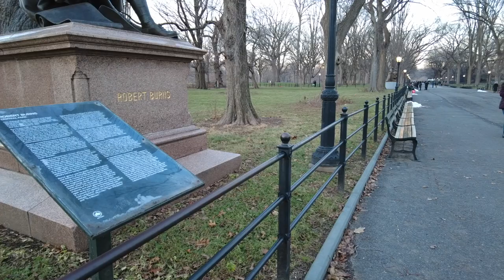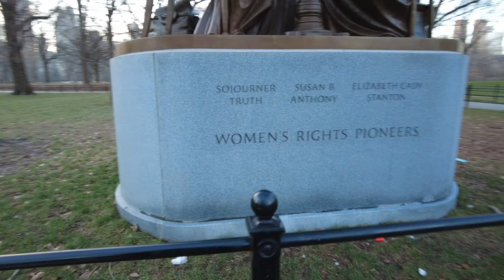Christmas: Walk in New York City ☃️🌨 🎄Central Park.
Central Park is New York's backyard. This lush 843-acre patch of nature in the middle of Manhattan is one of the city's biggest attractions and greatest assets, enjoyed by tourists and locals year-round. Countless scenes from movies and TV shows have been filmed here over the years. The park is home to scenic hills; meadows; playgrounds; skating rinks; ball fields; and many well-known attractions, including Strawberry Fields, Belvedere Castle, and the Central Park Zoo. Be warned; the park is huge. The best way to explore it is to stop by the visitor center and pick up a map of Central Park showing the various attractions and things to do, and then plan out a walking route or take a tour. Belvedere Castle is a stone castle atop Vista Rock, offering a spectacular view of the park and the city from its rooftop lookout. Looking north, you see the open green space of the Great Lawn and the Delacorte Theater, where free Shakespearean productions performed by some famous names are held every summer. To the south is the forest area known as the Ramble. The Central Park Zoo features animals from the Asia, polar regions, and the California Coast. In the Temperate Territory, watch for red pandas, snow leopards, and snow monkeys. Head over to the Polar Circles to see the much-loved penguins. Other animal highlights include grizzly bears, California sea lions, and lemurs. Located within Central Park, Strawberry Fields is a memorial to John Lennon, who was tragically murdered in front of the Dakota apartments just off the west side of the park. A mosaic is set in the pathway with the word "Imagine" inscribed, named after Lennon's 1971 song. Bethesda Fountain on Bethesda Terrace stands between the Lake and the Mall, and is one of the architectural highlights of Central Park. The fountain was dedicated in 1873 and the statue, Angel of the Waters, in 1842. The Spanish-style detailing of the double staircase with tiles and friezes was done by Jacob Mould. The terrace is a popular place for photos and a pleasant area to relax. Conservatory Garden is a peaceful oasis, filled with thousands of trees and shrubs. Known for being the only formal garden in the park, this six-acre area has a much calmer atmosphere than other portions of Central Park, with no cyclists or skateboarders. It is frequently the setting for weddings. On the far eastern shore of The Lake, the beautiful Loeb Boathouse is a restaurant with an indoor dining room and an outdoor seating area, set right on the water's edge. The picturesque setting here is often used for weddings and other formal events. A lovely area for walking, the Mall is a straight, wide pathway running beneath a canopy of huge trees in the south end of Central Park. This spot offers a peaceful retreat from the busy streets of New York City and a chance to enjoy a little nature. Although it was somewhat controversial when it first began operation, it quickly became a success. Today, hundreds of park goers ride the carousel each day. Conservatory Water, on the east side of the park near 72nd Street, is better known as the Model Boat Pond. People come here from spring until fall, particularly on weekends, to sail and race their model boats. Skating in central park is a great family activity, but couples can also enjoy a romantic skate. This is a seasonal activity, open from late October to April, and if you are visiting New York in the winter, a skate in Central Park on a sunny day is a memorable event.
source: "planetware" website.